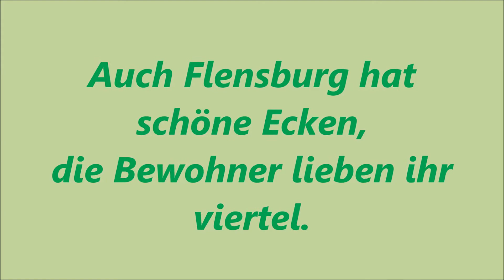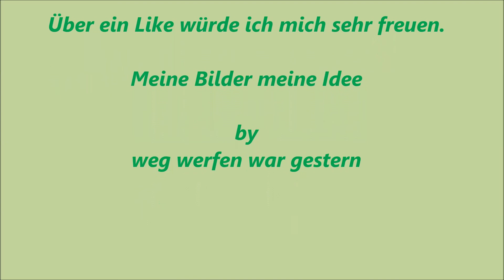Kapitäns Viertel in Flensburg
Hier wurde mit sehr viel liebe bepflanzt und gepflegt, man kann sich kaum vorstellen
das man dort überall laufen darf und es alles öffentliche Wege sind. Und das Titelbild, ist eine ganz liebe Geste.

Auf dem Ziegel steht ,, Dem müden  Wanderer zum Verweilen " das ist doch nett.